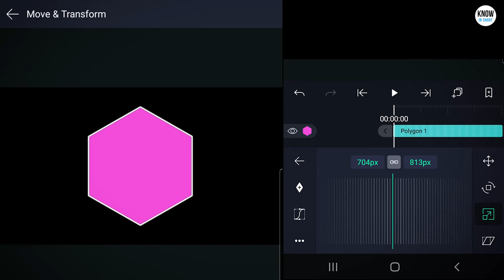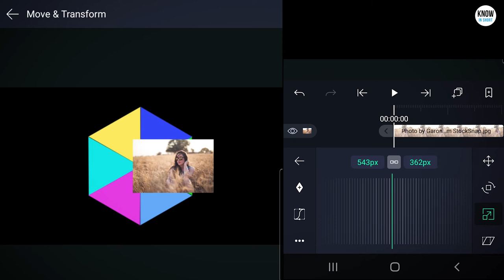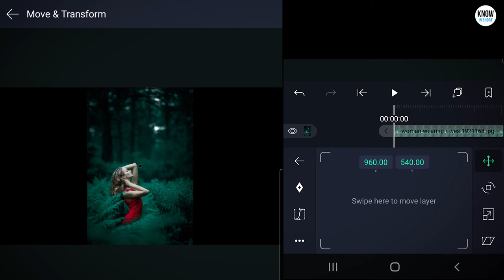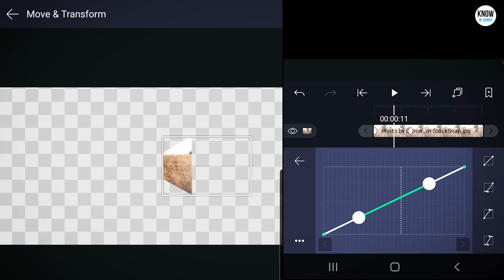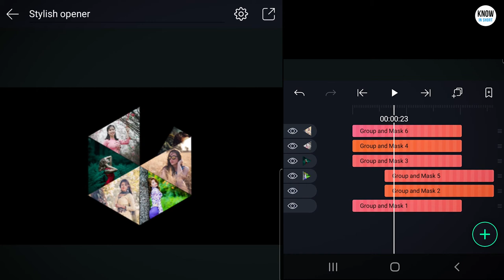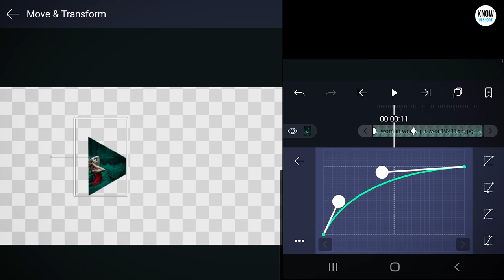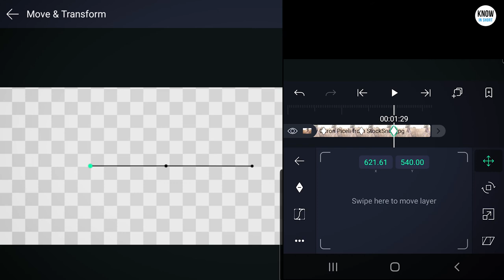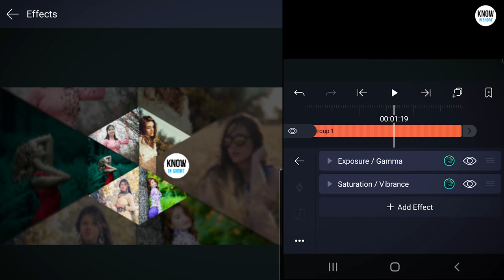Dope Motion style Intro Opener Animation | Alight Motion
In this video, I have recreated Dope Motion style intro opener/ animation in android using the Alight Motion app. Follow the steps to create a similar intro for your youtube channel. You can download the images from the links given below or you can use your own images for creating the animation.
I hope this video will be helpful to you.

etc.

dope motion logo animation
dope motions
dope animation
intro animation in after effects
after effects dope motions
title animation tutorial
alight motion intro template
youtube intro kaise banaye mobile se
intro kaise banaye
intro kaise banaye youtube channel ke liye
youtube channel ke liye best intro kaise banaye
bitupan saikia style intro animation
intro animation video without text
intro animation without text
youtube intro animation
how to make intro animation
logo intro animation
intro animation for vlog